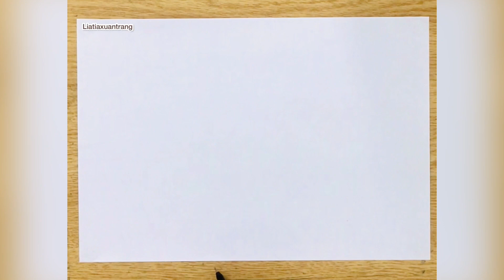Cách vẽ nhà thờ đức bà đơn giản | How to draw the church easy | Vẽ tranh nhà thờ đức bà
Nét vẽ chi tiết dễ vẽ nhà thờ đơn giản. Các bạn nhớ theo dõi đễ đón xem video tô màu cho bức tranh về nhà thờ này nhé!

00:00 Giới thiệu
00:16 Hướng dẫn cách vẽ nhà thờ đức bà dễ nhất
07: 14  Trang trí thêm cho bức tranh